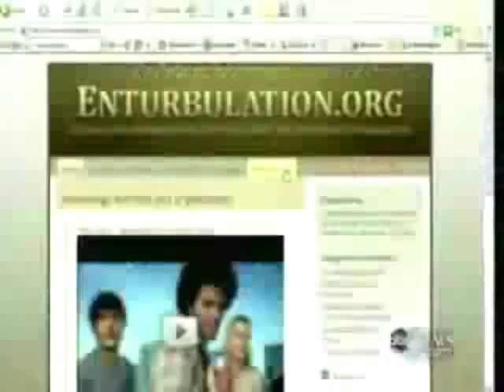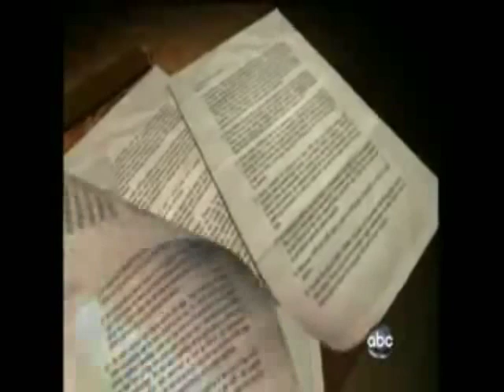The Violence of Scientology Leader David Miscavige and Tommy Davis Lies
ABC Nightline News
Broadcast 22 October 2009
Martin Bashir interviews the non credible Tommy Davis who DENIES DENIES DENIES things he knows nothing of.  He was not even a resident of INT base where the assault and batteries were a daily occurrence.
Law enforcement was never informed.
This segment includes the amusing tale of how Miscavige dresses one of his 10 Beagle dogs in Sea Org (fake navy) Uniform and has his staff salute his dog.